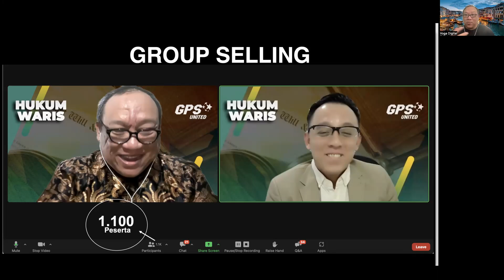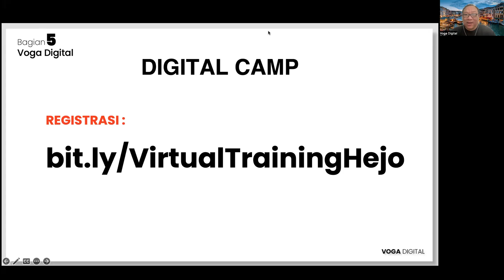Training Singkat Tentang Hukum yang Harus Diketahui oleh Seorang Agent Asuransi Jiwa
Khusus untuk agen asuransi jiwa Prudential, wajib ikut training ini untuk meningkatkan sales dan juga untuk meningkatkan kualitas sales dan presentasi Anda.

Hari Rabu, 1 Maret 2023 Pukul 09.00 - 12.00

Voga Admin